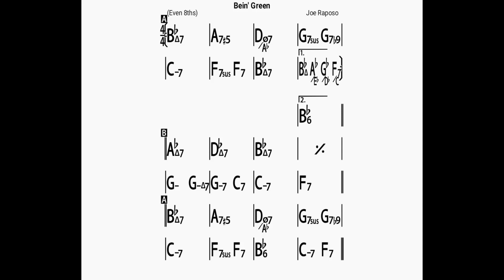Bein' Green(no piano)backing track/bpm120